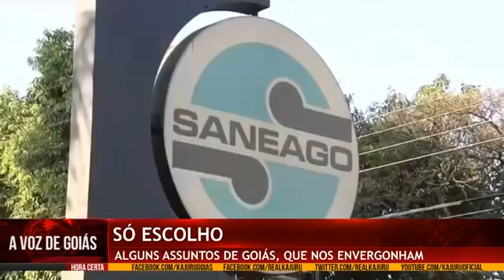GOIÁS NÃO MERECE!!!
GOIÁS NÃO MERECE!!! É MUITA VERGONHA MOSTRADA NACIONALMENTE. VAMOS PARAR DE SERMOS CÚMPLICES NA HORA DO VOTO. KAJURU AO VIVO, 3 E MEIA DA TARDE MOSTRA UM CLIP DOS MAIORES ESCÂNDALOS DE MARCONI E IRIS.